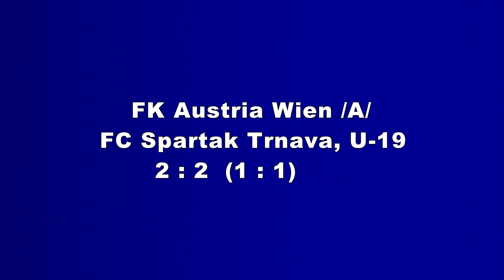Zostrih, FK Austria Wien - FC Spartak Trnava, U-19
Prípravný zápas, ktorý sa uskutočnil dňa 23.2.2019.
Konečný stav -  2 : 2   ( 1 : 1 )